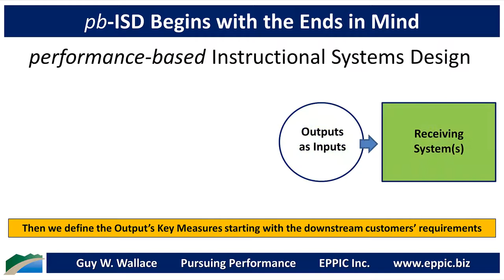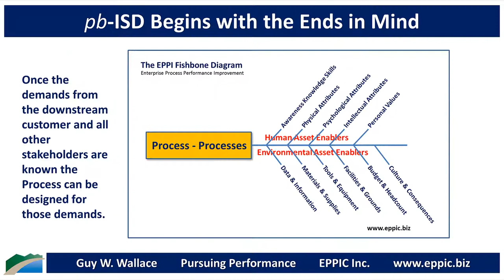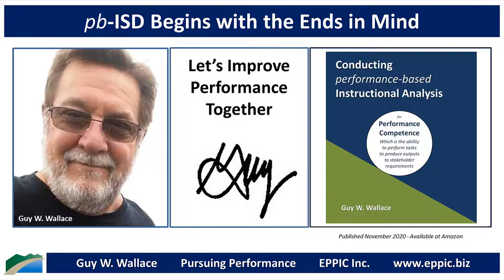pb ISD Begins with the Ends in Mind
The focus of ID/ ISD/ LXD needs to start with the Outputs and the Process: WorkFlow and ThoughtFlow that produces them.